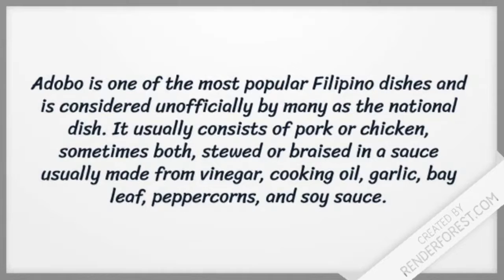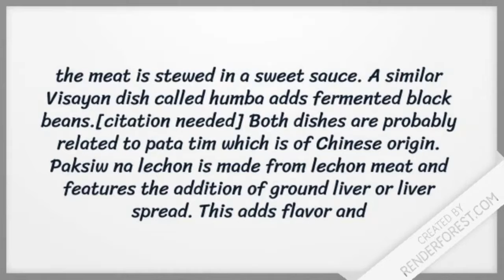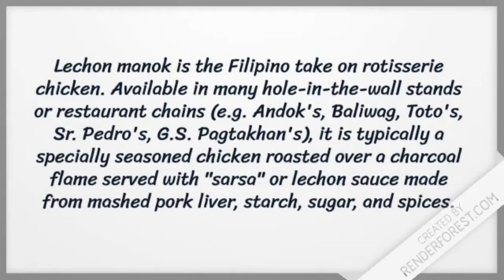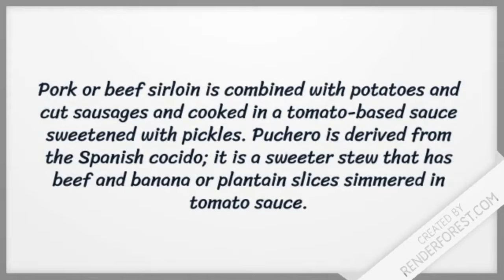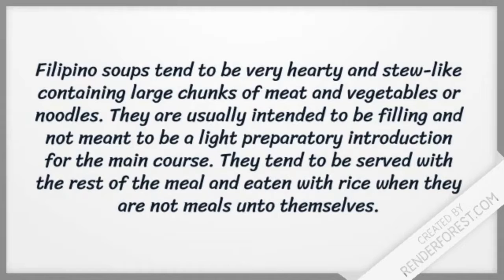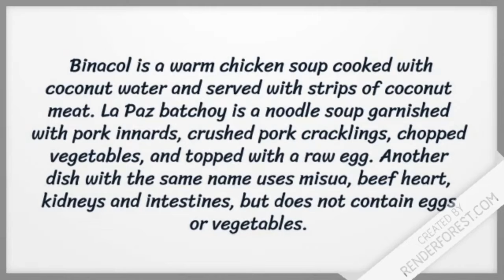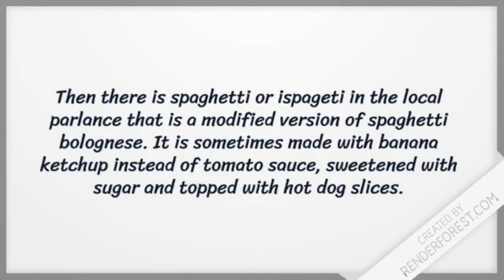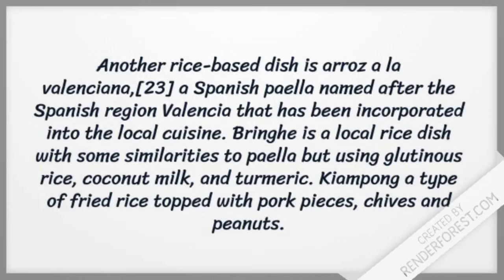Food for thought, Philippines, Filipino food, Philippino food, common food, rice, Foreign influences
During the pre-Hispanic era in the Philippines, the preferred Austronesian methods for food preparation were boiling, steaming, and roasting. The ingredients for common dishes were obtained from locally raised livestock. These ranged from water buffalos/carabaos, chicken, and pigs to various kinds of fish and other seafood. In 3200 BCE, Austronesians from southern China (Yunnan-Guizhou Plateau) and Taiwan settled in the region that is now called the Philippines. They brought with them knowledge of rice cultivation and other farming practices which increased the number and variety of edible dish ingredients available for cooking.

Foreign influences on Filipino cuisine, Direct influence of India, Arab influence via indirect trade, Chinese influence, Colonial and modern influences, Hispanic influence, American colonial, and ongoing influence.

Filipino food is widely shaped by individual traditions and customs. The same dish may and will differ between households. A dish prepared by your mother might be completely different from your aunts.

Adobo is one of the most popular Filipino dishes and is considered unofficially by many as the national dish. It usually consists of pork or chicken, sometimes both, stewed or braised in a sauce usually made from vinegar, cooking oil, garlic, bay leaf, peppercorns, and soy sauce. It can also be prepared "dry" by cooking out the liquid and concentrating the flavor. Bistek, also known as "Filipino beef steak," consists of thinly sliced beef marinated in soy sauce and calamansi and then fried in a skillet that is typically served with onions.

Renderforest.com, I used to create & edit my video, make Logo, edit mockup, building websites.

How Ordinary People Are Manipulating This SECRET NETFLIX ALGORITHM.

Millions of people are searching online for how to set up their own thriving online businesses and Shopify stores.

Free Traffic Method Swipes, How to escape the time vs money trap, and live the lifestyle we want.